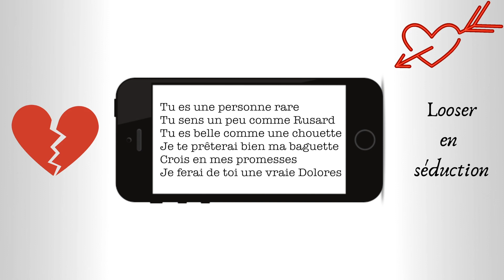HARRY POTTER LOOSER EN SÉDUCTION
Salutations, bienvenue dans Harry Potter, looser en séduction. Un nouveau format.

Comment ne pas pécho ?

Je vous propose ce nouveau format court, je m'y aventure, je teste. C'est un format bien différent de tout ce qu'on peut voir habituellement sur la chaîne Passion Harry Potter. Mais il faut varier les plaisir. N'hésitez pas à me dire ce que vous en pensez en commentaire !

Bon visionnage !
Marco Polo